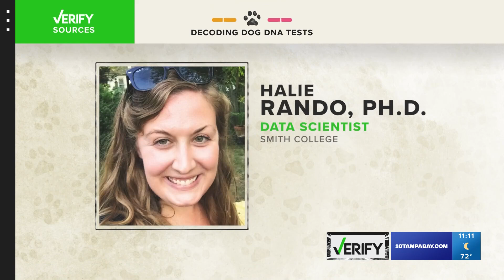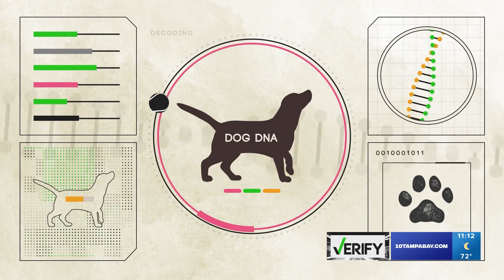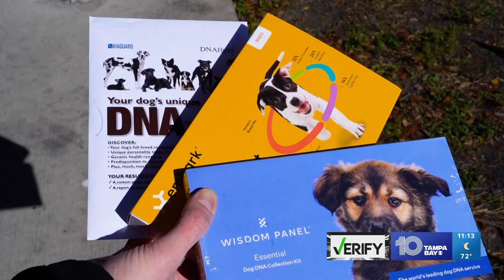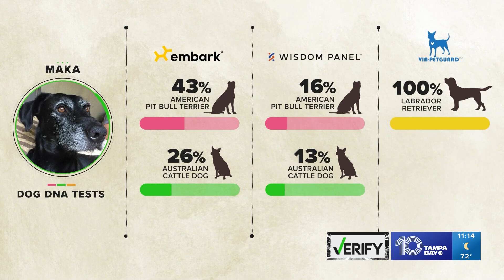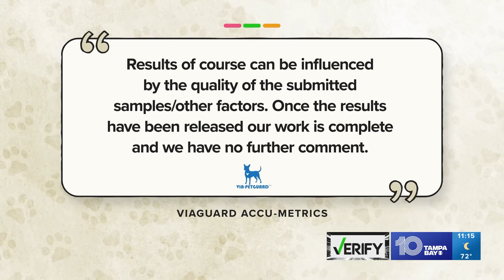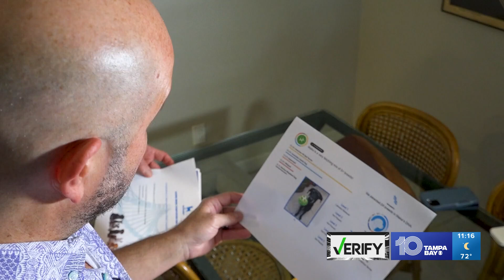Do dog DNA tests actually work?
Dog DNA tests have become an increasingly popular purchase for many pet owners who are curious about their furry friend’s ancestry. And since so many dogs are rescues or mixed-breeds, there are plenty of potential customers for these dog DNA companies.

They are so popular that dog DNA testing has become a $235 million industry, according to Zion Market Research. VERIFY readers reached out to us to ask if these tests are accurate.

VERIFY looked into the science of dog genetics, DNA testing and what research says about different dog DNA companies. We also conducted our own experiment to determine the accuracy of three popular dog DNA testing companies.

Our testing included four DNA samples: a purebred dog with documented pedigree, one dog the owners were told is a German wirehaired pointer and Labrador retriever mix, one rescue mutt of unknown origins and a human. We sent these samples to three dog DNA testing companies to get a sense of their accuracy and any differences between them.